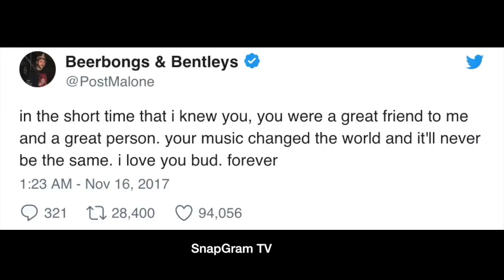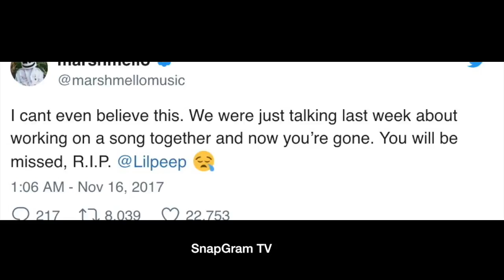Celebs "Reacts To Lil Peep Passing Away At The Age Of 21"